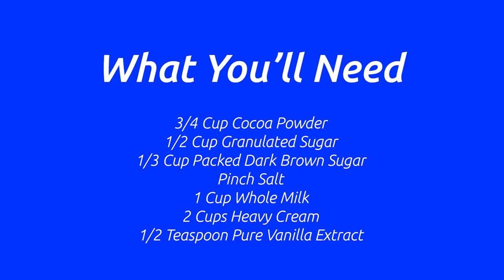Making Homemade Ice Cream!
So today is a little bit different... we're sharing a fun little video of us making strawberry shortcake and homemade chocolate ice cream! Hope you enjoy!

--- Our Gear ---